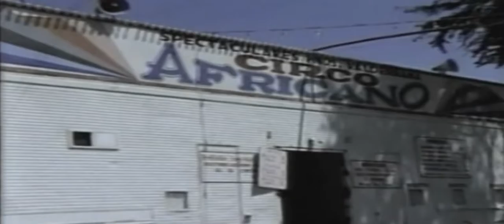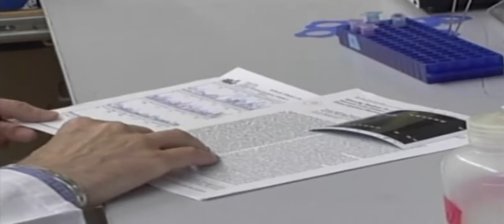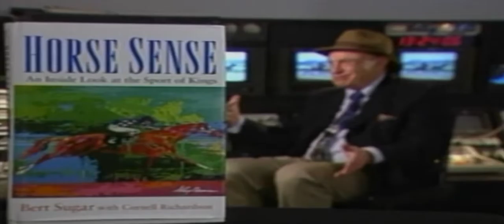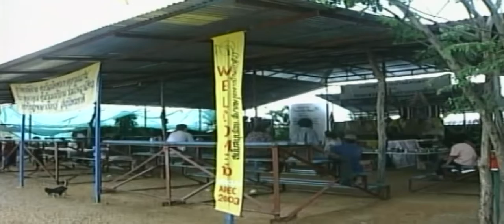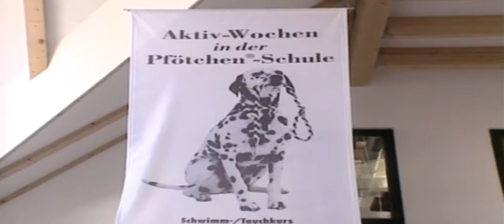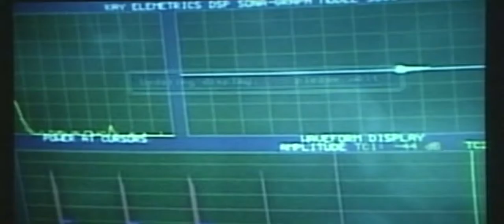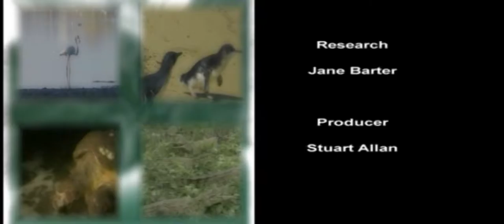Circus Tigers | Animal Anthology Episode 22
The tiger (Panthera tigris) is the largest cat species, most recognisable for their pattern of dark vertical stripes on reddish-orange fur with a lighter underside. The species is classified in the genus Panthera with the lion, leopard, jaguar and snow leopard. Tigers are apex predators, primarily preying on ungulates such as deer and bovids. They are territorial and generally solitary but social animals, often requiring large contiguous areas of habitat that support their prey requirements. This, coupled with the fact that they are indigenous to some of the more densely populated places on Earth, has caused significant conflicts with humans.